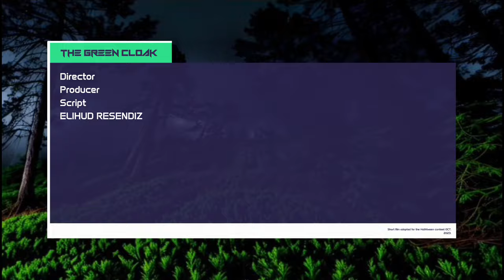🎬 THE GREEN CLOAK - Short film for the HallAIween contest 🎃 - AI-generated video 🤖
🌟 Get ready for a captivating and thrilling journey like no other in this spectacular AI-generated short film!💫

🎃 In a mystical Halloween tale, follow Alex's quest as he stumbles upon an eerie antique shop in the quaint Secuoya Town, in search of the ultimate costume adventure. 🧐✨

🚪 But what unfolds is beyond his wildest nightmares, as the antique shop holds the key to a mesmerizing otherworldly adventure! 🌌🪄

👻 Don't miss this chilling short film created for the HallAIween contest - a masterpiece that will haunt your thoughts long after it's over! 🔥💀

🗳️ Make sure to watch and cast your vote in the HallAIween contest using this
Your support can help us win and continue to create more thrilling content! 🙏👁️🎥